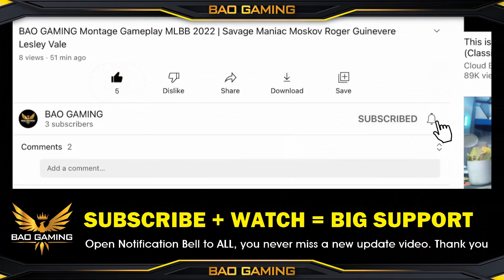VALE NEW EMBLEM SET 2023 and BEST BUILD Combo Stop on Hit ! 😍Dawning Star Skin Gameplay MLBB